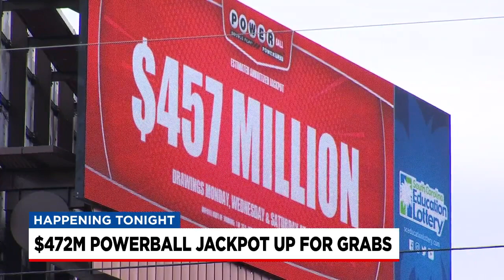Powerball jackpot increases to $472 million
Tune in to FOX Carolina on Monday night for the next drawing!